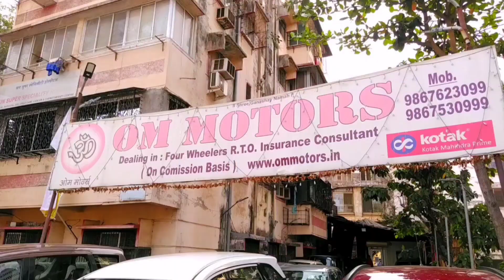Second hand car in mumbai, Second hand Cars,Used Cars for sale,Used Cars market mumbai ( Om Motors)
Brand New condition used cars for sale, Used cars in Borivali Maharashtra |Second hand cars for sale

OM MOTORS | BORIVALI
Shop address ⬇️

Ganesh nivas opp petrol pump, Ganjawala Ln, behind central bank of india, Borivali West, Mumbai, Maharashtra 400092

Instagram I'd : imrahul043

Gear which i use to shoot :
Smartphone: Mi A3
Miq : Boya Mm1
Tripod

Related search:
1) Used cars for sale
2) second hand cars in Mumbai
3) used cars in Mumbai
4) second hand cars in Pune
5) used cars in Delhi
6) second hand cars market
7) used cars
8) second hand cars
9) 2nd hand cars
10) low budget used cars